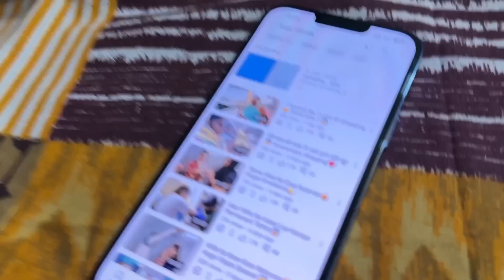Mere Husband Ne Essa Kiya Mere Sath🥲